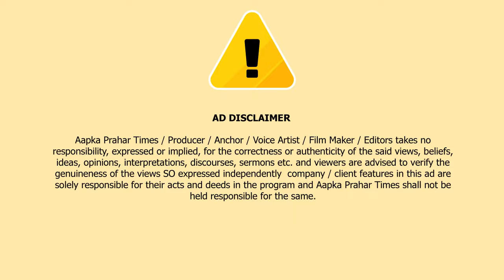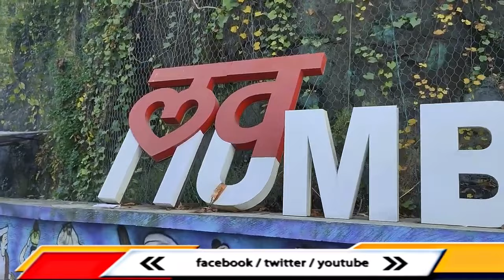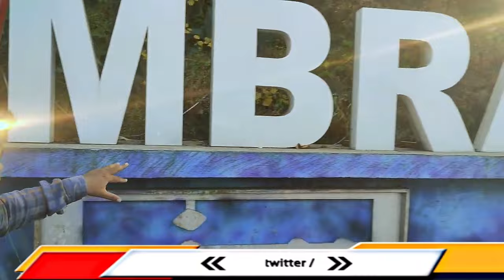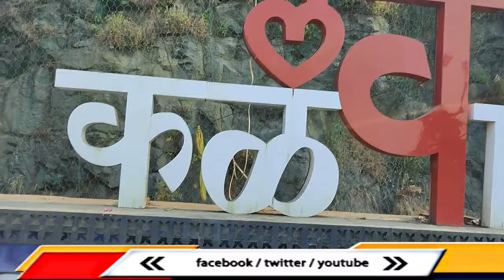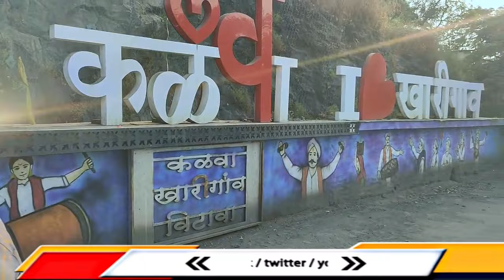रेतिबन्दर I LOVE MUMBRA टूटा ! जिम्मेदार कौन ? || Islamuddin Khan || Aapka Prahar Times